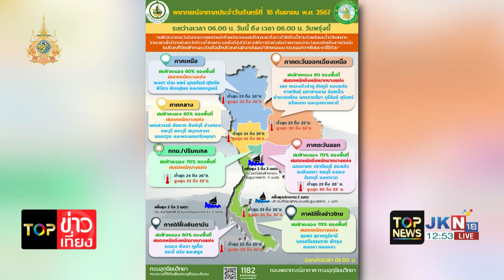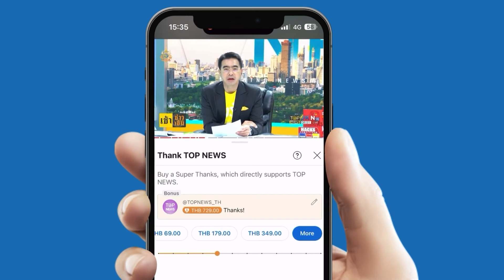ภาคอีสานเตรียมรับมือ "อุบลฯ" ระทึก น้ำโขง-ลำน้ำสาขา ไหลมารวมกัน ล้นตลิ่ง ท่วมแน่ 5 อ.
ภาคอีสานเตรียมรับมือ "อุบลฯ" ระทึก น้ำโขง-ลำน้ำสาขา ไหลมารวมกัน ล้นตลิ่ง ท่วมแน่ 5 อำเภอ - "อนุทิน" ยันมีงบฯ เพียงพอสำหรับการเยียวยา อุทกภัยน้ำท่วม